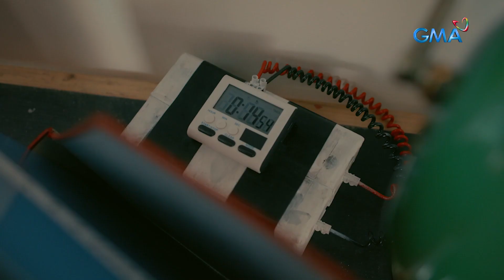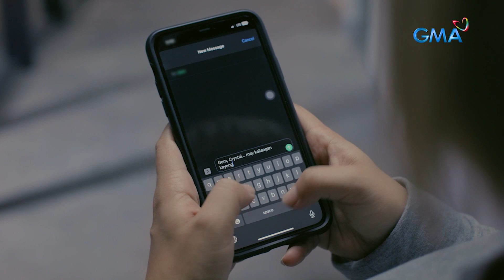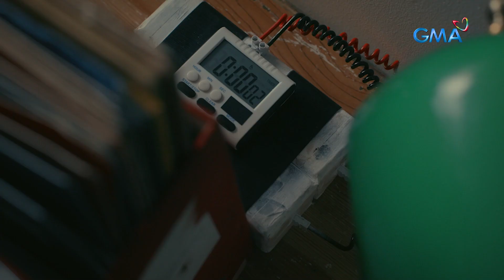Mga Lihim ni Urduja: Doctor Christine discovers the traitor! (Episode 25)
Aired (March 31, 2023): Natuklasan na ni Doctor Christine na si Astrid ang traydor sa Team Urduja, magawa kaya niyang isumbong ito sa kanilang grupo bago pa mahuli ang lahat?

Watch the latest episodes of 'Mga Lihim ni Urduja' weekdays on GMA Primetime, starring Sanya Lopez as Hara Urduja, Gabbi Garcia as Crystal, and Kylie Padilla as Gem. Also in the cast are Michelle Dee, Arra San Agustin, Kristofer Martin, Vin Abrenica, Jeric Gonzales, Zoren Legaspi, and Ms. Gina Pareño.